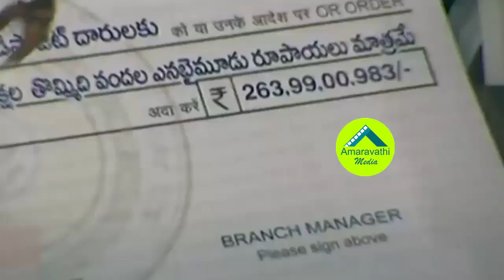పేరెత్తేకుండానే చంద్రబాబు,పవన్ లపై జగన్ సెటైర్లు} CM YS Jagan Comments on Chandrababu, Pawan kalyan